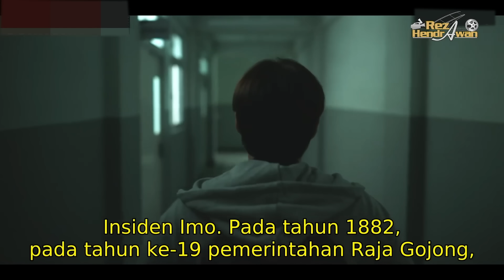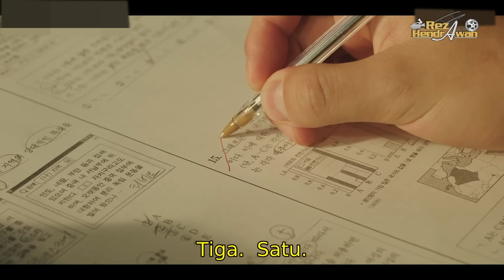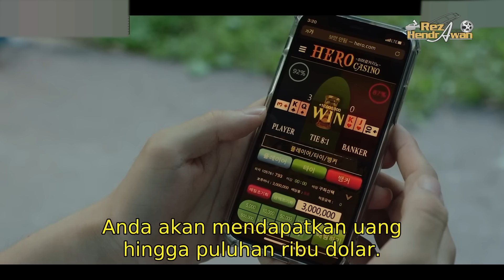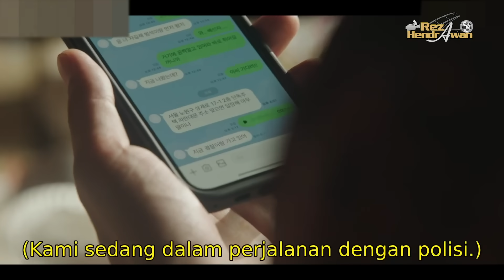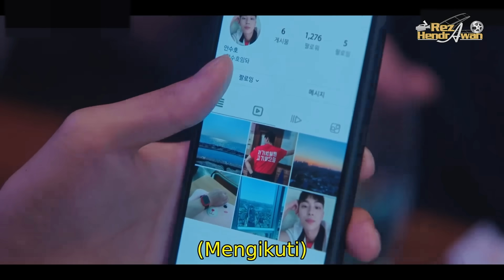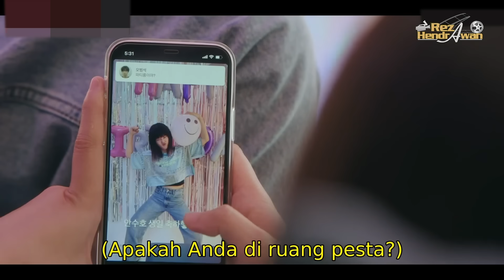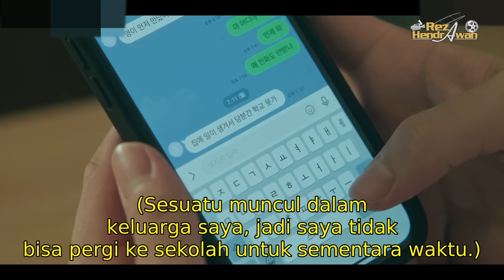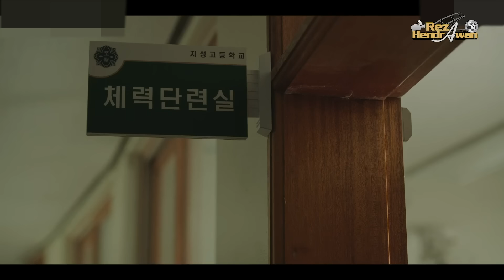FULL KISAH SISWA YANG AWALNYA CUPU TAPI AKHIRNYA JADI PENGUASA SEKOLAH 50 MENIT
ADA PENGHIANAT DIANTARA MEREKA - ALUR CERITA FILM WEAK HERO CLASS #3